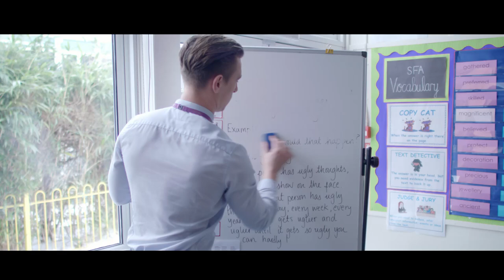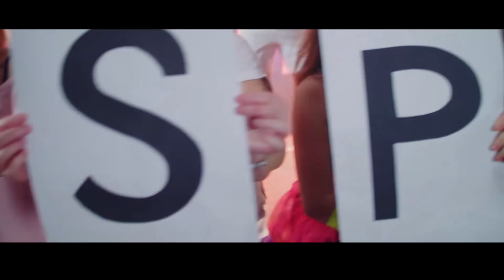The staff @ApplegarthAc show their creative side